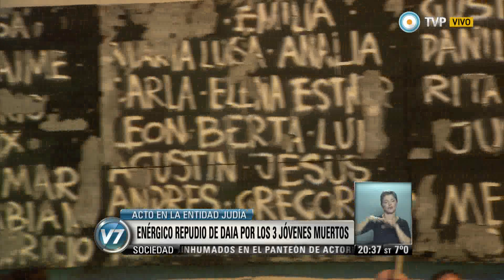Visión 7 - Masivo ataque israelí sobre Gaza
Los jóvenes israelíes asesinados fueron enterrados juntos en Modín. Decenas de miles de israelí­es despidieron a los tres adolescentes judíos secuestrados a mediados de junio en Cisjordania y cuyos cadáveres fueron hallados ayer en Hebrón, mientras en medio de la indignación nacional, el gobierno evalúa más vías de respuesta contra los responsables del hecho. (Pedro Brieger/ Internacionales). Emitido por Visión 7, noticiero de la TV Pública argentina, el martes 1 de julio de 2014.